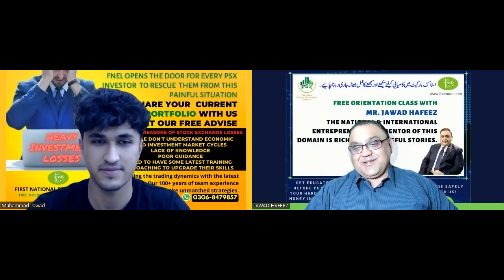LEARN TO INVEST IN PAKISTAN STOCK EXCHANGE FREE ORIENTATION CLASS FOR ALL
Jawad Hafeez has trained more than 35000 people in more than 3500 one on one sessions & more than 350 workshops WHATSAPP VOICE OR TEXT ONLY NO CALLS: 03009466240 /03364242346
ON
click the link below to contact Jawad Hafeez directly no calls only voice or text messages.

نیچے دیئے گئے لنک پر کلک کیجئے اور جن لوگوں نے جواد حفیظ صاحب کی ورکشاپ اور سیشن اٹینڈ کیے ہیں ان کے بارے میں کیا کہتے ہیں جانیے👇